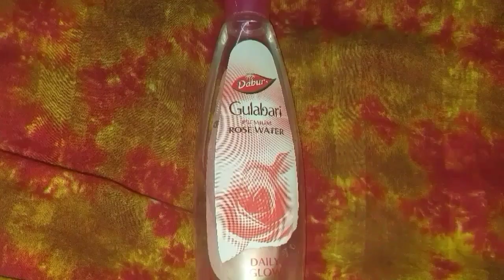# 7 day challenge skin lightening & Brightening with DIY